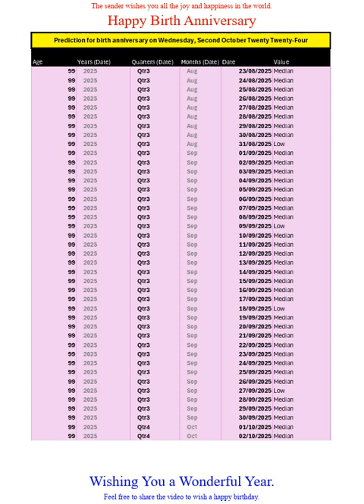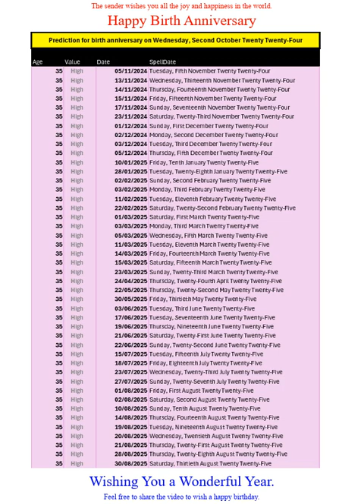Happy Birth Anniversary for Oct2024